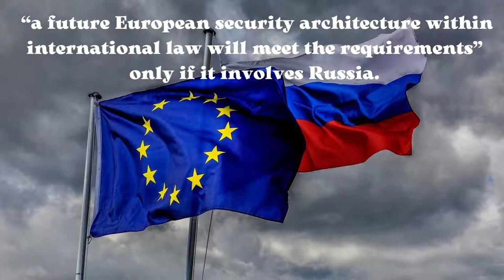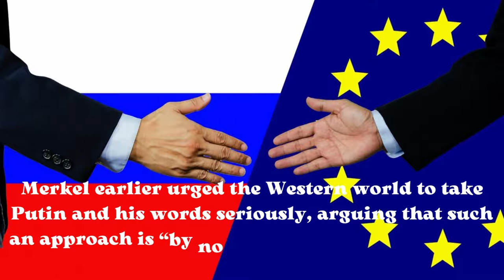Lasting peace in Europe only possible with Russia’s input – Merkel.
The Cold War won’t really be over until Russia has contributed to European security architecture, the former German Chancellor said.

Sustainable peace in Europe may only be achieved if Russia is part of it, former German Chancellor Angela Merkel said on Thursday.

Speaking during the 77th anniversary of the German newspaper ‘Suddeutsche Zeitung,’ Merkel explained that while the West has been adamant in its support for Ukraine as the nation remains locked in conflict with Russia, it should also keep its mind open about what might seem as “unthinkable” now – Moscow’s future role in Europe’s affairs.

She stressed that “a future European security architecture within international law will meet the requirements” only if it involves Russia. “As long as we haven't achieved that, the Cold War is not really over either,” she added.

Merkel described February 24 – the day Russia launched its military campaign in Ukraine – as a “turning point,” adding that statements made by various parties to the conflict should be taken “seriously and not to be classified as a bluff from the start.”

She was apparently referring to recent comments made by Russian President Vladimir Putin, who signaled that Moscow would use “all means to defend Russia and our people” if its territorial integrity was threatened. He also warned the West that those who use nuclear blackmail against Russia “should know that the wind rose can turn around.”

Merkel earlier urged the Western world to take Putin and his words seriously, arguing that such an approach is “by no means a sign of weakness,” but rather “a sign of political wisdom.”

She also noted that former German chancellor Helmut Kohl, who before his death, was widely regarded as her political mentor, would have kept an open mind about “how relations to and with Russia could one day be redeveloped” after hostilities in Ukraine end.

Such a stance, however, did not sit well with Ukrainian officials. Last week, Andrey Melnik, Kiev’s outgoing ambassador to Berlin, called Merkel’s attitude towards Russia and its role in European security “almost perverse.”